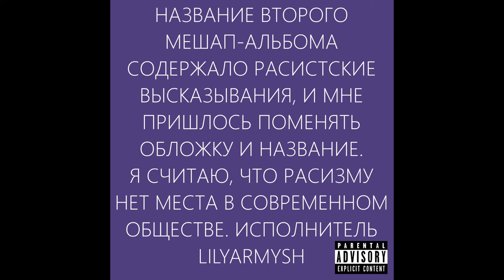LilYarmysh - 1Klas в здании